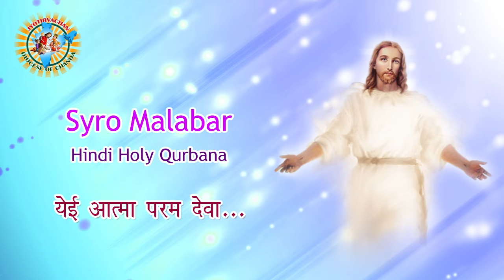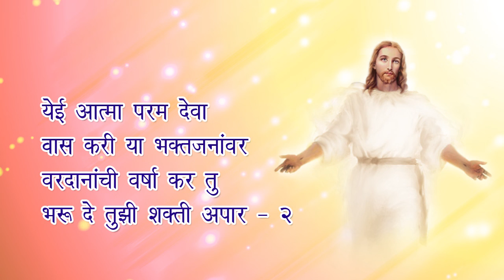SYROMALABAR BAPTISM HYMN / HYMNS OF THE SACRAMENTS / Baptism and Confirmation /येई आत्मा / MARATHI